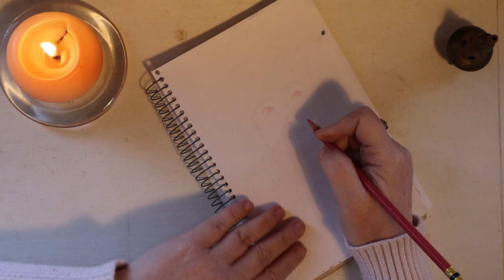Ice Queen || ART TIME LAPSE || meds50heads - #2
Portrait 2 for meds50heads challenge is the Ice Queen, played by Gong Beibi, from Ice Fantasy. I did another one color challenge as well, all in pink this time.

Ice Fantasy is a cool (haha, I'm so funny) Chinese fantasy (Xianxia). I gave this one 8/10 stars and just so you know, anything with 7 stars or above from me is a recommended watch, certainly so if I'm making fan art of it.

Art Supplies:
Pink Col-Erase pencil
Pink Micron
Pink Prismacolor marker
White Gelly Roll pen
White Sharpie paint pen

All music in this video is from Thematic. Click here to sign up for a free month of their premium music subscription

Free Music for Videos 👉 Music by Donald XL Robertson - Empress Chyna

Watch videos all the way to the end
Share with friends who might enjoy this video